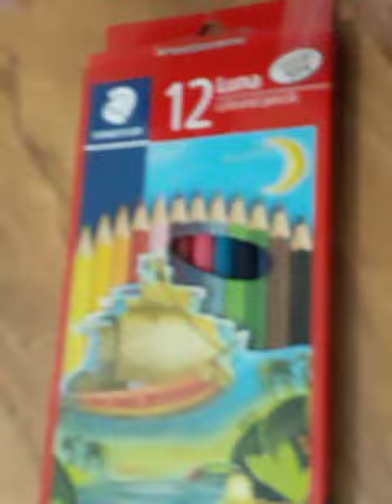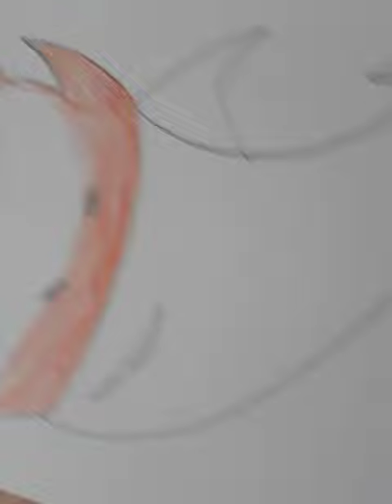Lukis hammerhead shark